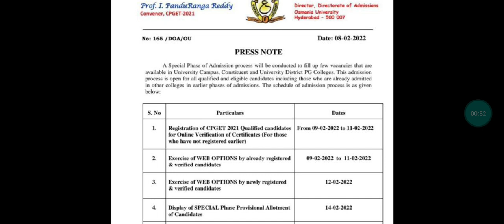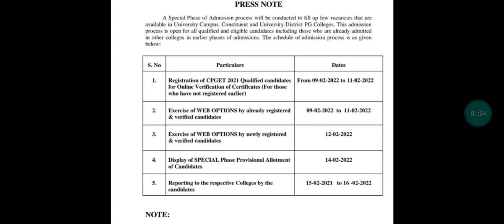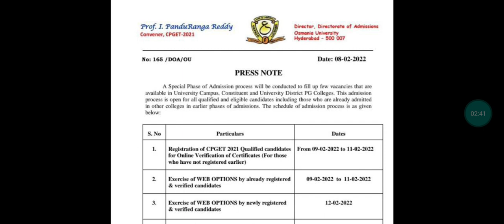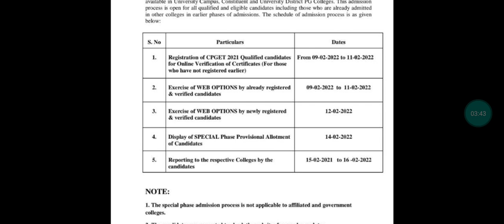CPGET 2021 | Special Phase councilling schedule released | Fourth phase councilling | OU updates